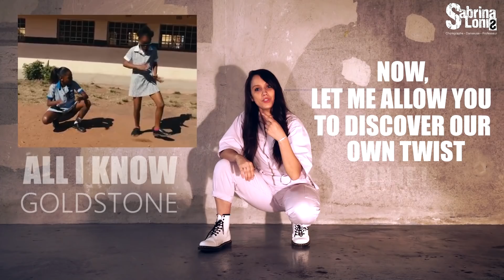GOLDSTONE - ALL I KNOW | Kids Street dance | Sabrina Lonis Choreo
Thank you for the 1 Million in only one week for Señorita, it's amazing ! C'est la dernière vidéo de Kids Elite, dès septembre vous découvrirez le nouveau groupe! Un grand merci à Albane qui est venue partager avec les Kids Elite un moment de danse. J’espère que la choré vous plaira??!
Dites-moi en commentaire si vous voyez les progrès de nos petits kids et encouragez les danseurs, on lit tous vos commentaires !!

FOLLOW SABRINA LONIS
CHORÉGRAPHE / CHOREOGRAPHER : SABRINA LONIS
Professeur de danse diplômée d’état / Dance Teacher

THE AMAZING DANCERS
1 -   Albane
2 – Yana - Ilyana - Emmy
3 –  Talia - Lohane - Mathis
4 – Clémence - Kenza-dior - Maïlys
5 –  Ambre - Lilyane - Alexandre
6 – Léa - Mimine - Mathilde

TRADUCTION
Axelle Equinet
Zoé Bellot

New video on Sunday 6pm (french time).
This kids, teenagers dancing street dance (jazz funk) commercial on goldstone all I whant are from Paris (France), they are all amazing dancers, I love them so much.
Mille merci pour votre soutiens